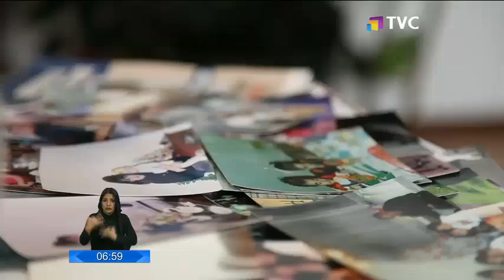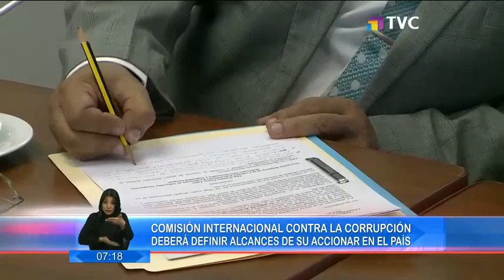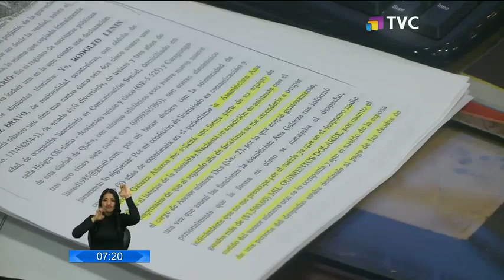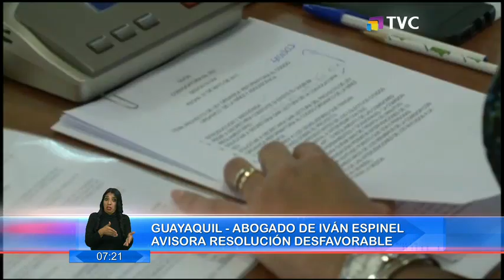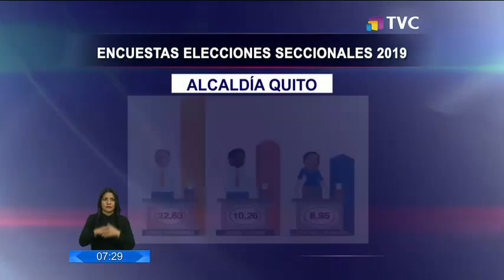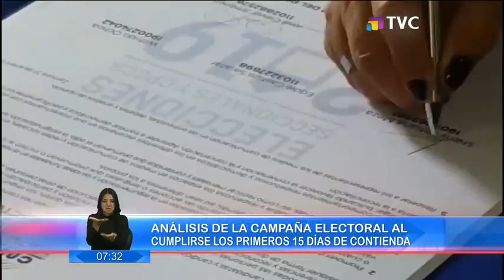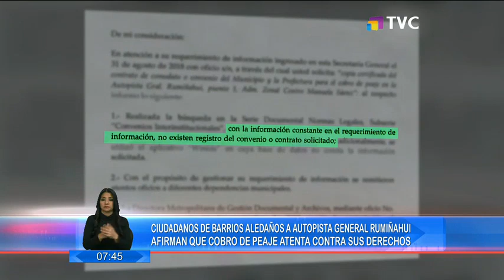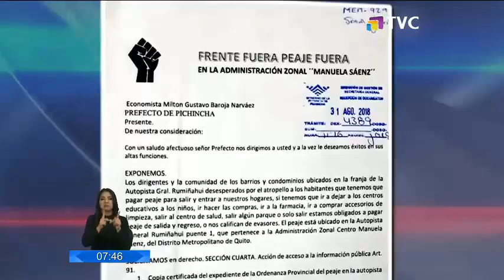El Comercio TV Primera Edición: Programa del 20 de Febrero de 2019